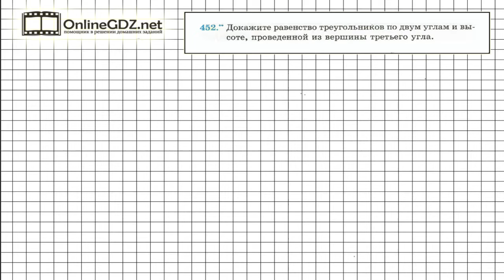Задание №452 - ГДЗ по геометрии 7 класс (Мерзляк)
Доказать равенство треугольников по двум углам и высоте, проведенной из вершины третьего угла, не сложно, если использовать признак равенства прямоугольных треугольников по катету и противолежащему острому углу, а также признак равенства треугольников по стороне и двум прилежащим к ней углам.